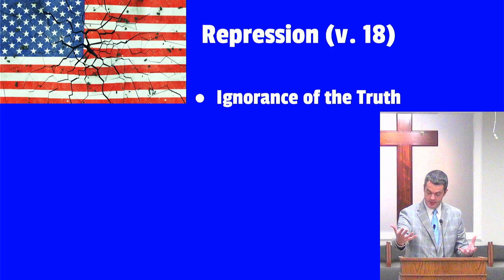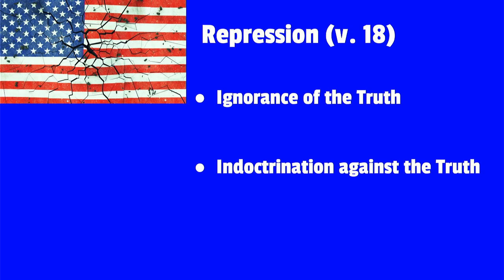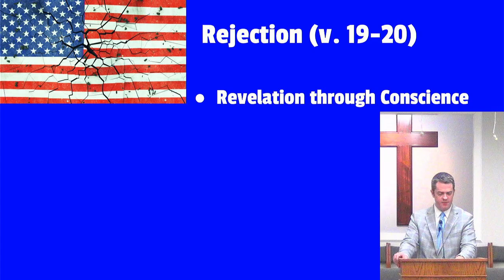The Spiral of Rejection - Pastor Phil Peck